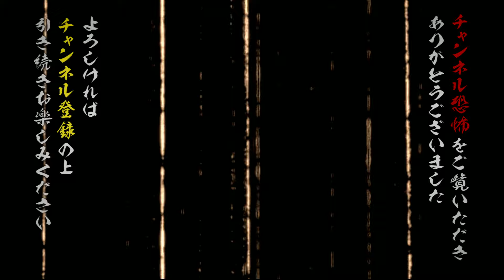【実話怪談つめあわせ14話】心霊スポットにまつわる怪談【Channel恐怖実話怪談セレクション】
心霊スポットや霊が出ると噂の場所にまつわる実話怪談を厳選つめあわせ！人気怪談師たちが集うChannel恐怖のオリジナル番組からセレクトした怪談14話長尺パック！

これらの怪談は･･･
ひとつの怪談から連鎖していく《連鎖怪談》･･･ 『住倉カオスの怪談☆語ルシス』と、怪談独り語り『怪談鬼』シリーズ、生配信『DJ響の怪談に酔いしれる夜』、同じく生配信『心霊アイドルりゅうあの怖すぎさんいらっしゃ～い』からの抜粋です。
全編を視聴したい方は、メンバーシップ加入またはリンク先（概要後半）へ･･･

【収録怪談】
00:00　オープニング
00:10　地蔵を蹴った男／はやせやすひろ（都市ボーイズ）
08:59　山中の廃墟／深津さくら
20:01　タイヤの跡／伊山亮吉
24:54　心霊スポット／怪談家ぁみ
※広告が入ります
32:47　夜の渓谷／DJ響
38:57　トンネル／國澤一誠
44:03　カラオケＢＯＸ／村上ロック
※広告が入ります
58:11　沖縄の廃墟／住倉カオス
01:04:31　白い服の女／伊山亮吉
01:07:07　ハミング／いたこ28号
01:11:22　古い神社／怪談家ぁみ
※広告が入ります
01:18:09　鬼ごっこ／星野しづく
01:27:34　心霊ロケ／響洋平～台湾で憑依／西浦和也